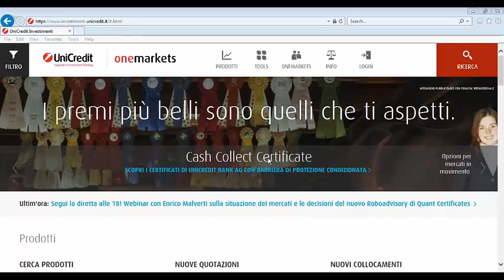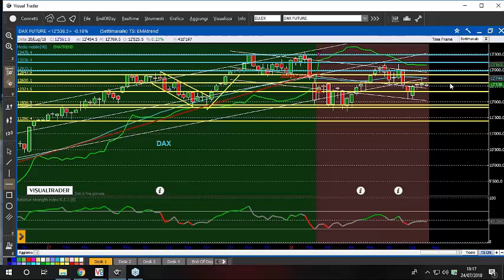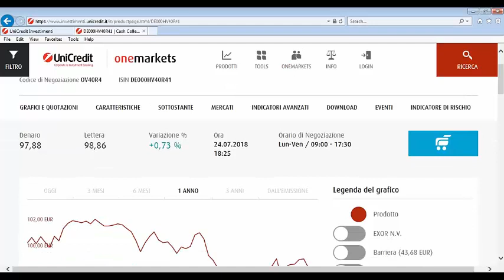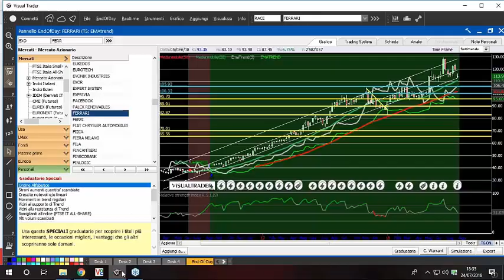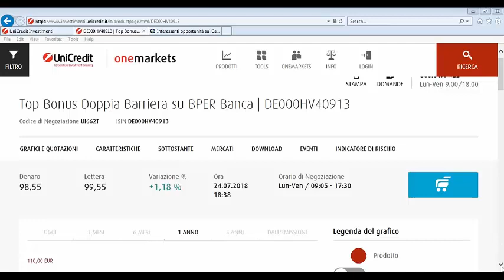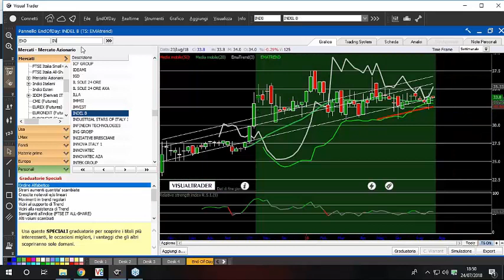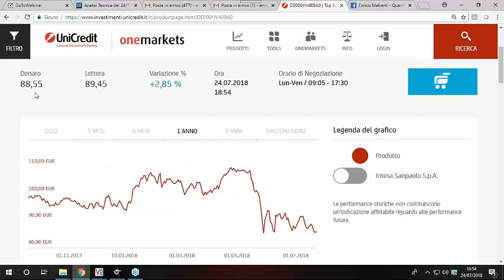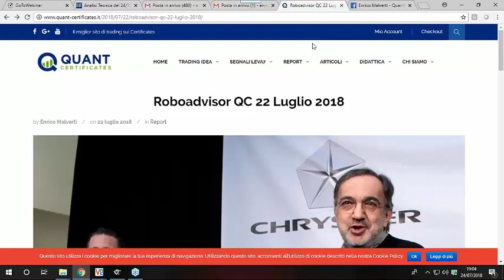Webinar didattico sui certificati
Webinar di Unicredit Group sui certificates in cui Enrico Malverti spiega la sua view e illustra come costruire un portafoglio diversificato